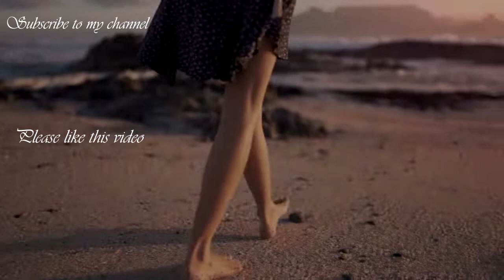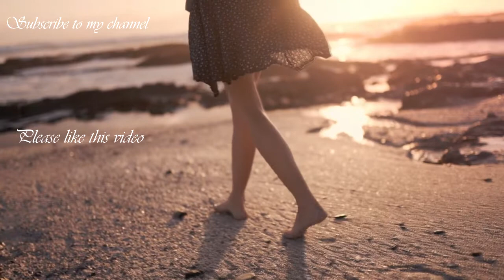Hayley and Justin Bieber take a romantic walk while on vacation in Mykonos, Greece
Justin Bieber lovingly holds hands with his stunning wife Hailey Bieber as they explore the Greek island of Mykonos. Justin Bieber and his wife Hailey were every inch the stylish tourists as they explored the stunning Greek island of Mykonos together.

The pop singer, 27, lovingly held hands with his wife while strolling through the cobblestone streets on Tuesday with their security team trailing them.

Hailey, 24, had heads turning in a turquoise blue dress with spaghetti straps and keyhole which flashed her toned legs and arms. The model slicked her light brunette tresses back into a chic bun, putting her stunning, mask-free complexion on show.

She shielded her eyes behind trendy retro style shades while ramping up the glamour with her signature gold hoop earrings and necklaces.